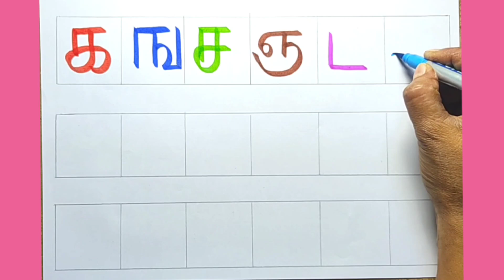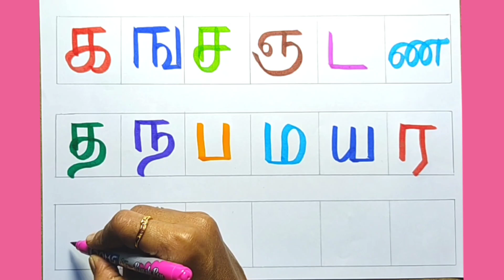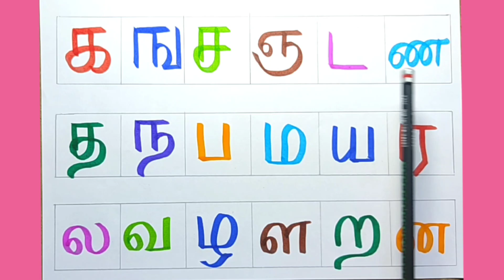கஙசஞ-உயிர்மெய் எழுத்துக்கள் / தமிழ் எழுத்துக்கள்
கஙசஞ- உயிர்மெய் எழுத்துக்கள்

Uyir eluthukkal
Uyir meieluthukkal
Tamil alphabets
Tamil letters
Tamil eluthukkal
Tamilezhuthukkal
Tamil vowels
Tamil Consonants
அஆஇஈ
அஆஇஈஉஊஎஏஐஒஓஔஃ
கஙசஞடணதநபமயரலவழளறன
க்ங்ச்ஞ்ட்ண்த்ந்ப்ம்ய்ர்ல்வ்ழ்ள்ற்ன்
க்+அ=க
Bomma tv
Chutti TV
Bomma padam
Bommachannel
Potato song
Uralaikilangusong
Dosaiammadosai
Chuttibomma